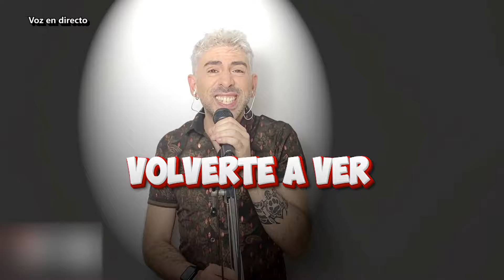Volverte a ver - Juanes (Cover Alvaro Dauria)